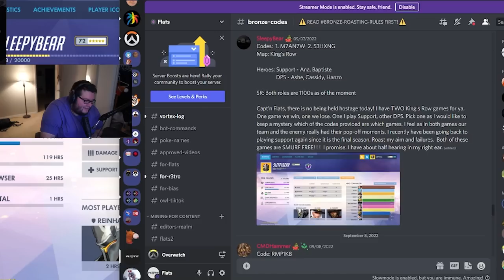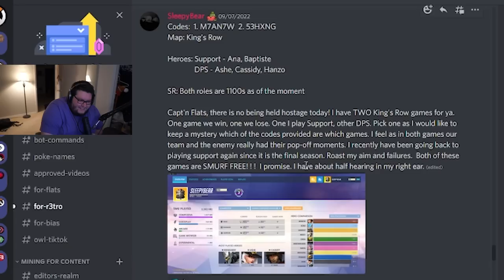I spectated a bronze ana who was a part of the enemy backline